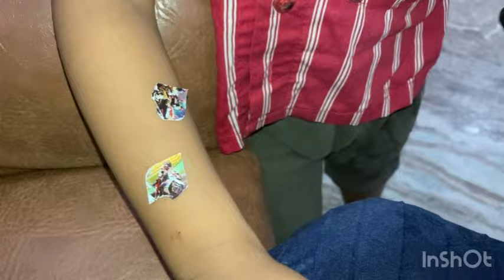Back to work/A working day in my life/Morning routine with a toddler#Dayinmylife#workibgwomans#love